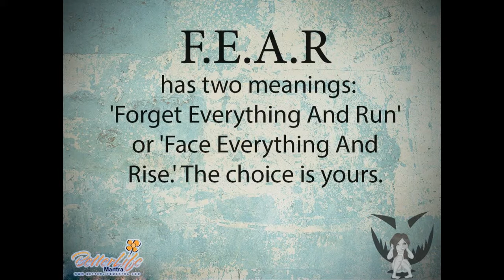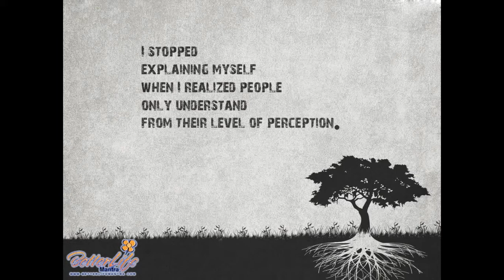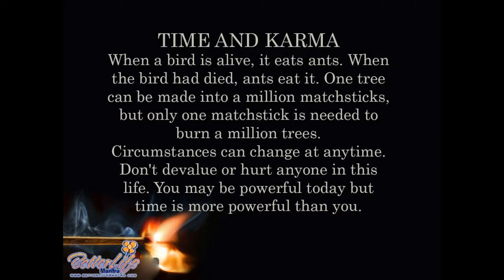Inspirational Quotes That Could Change Your Life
The right words lift us.  Mostly, they help us lift ourselves.

They can kindle your fire or fan your flames.
Please enjoy this hand-crafted collection of the world’s most inspirational quotes by some of the most inspiring minds of all time
Many people who read inspiring quotes, don’t actually comprehend the ideas behind them. They simply read the quote, receive a short burst of motivation, and then allow the spark to fade away. While reading the quotes below, try to think deeply about the message being portrayed. Take a moment to reflect on the ideas presented and try to infuse them into your reality. To give you an idea of what I mean, lets take a look at the quote below:
This quote goes even deeper by providing you with good moral values, if you choose to search for them. This is my take: You should always treat everybody the way you want to be treated, and you shouldn’t allow socially programmed ideas to alter your attitude/actions towards other people. I will always treat a homeless person the same way I would treat a quote on quote “celebrity,” or any other person who holds great wealth/power.

Every smart individual understands that they’re both equal. The problem is that most socially engineered ideas poison our society, especially the people who can’t think for themselves. This ugly problem desensitizes our moral values, but can be fixed if we simply think for ourselves and always ask “Why?” Money, power, and fame are all illusions. They are fabricated ideas that you accept as reality. As soon as you realize this, your life will change.